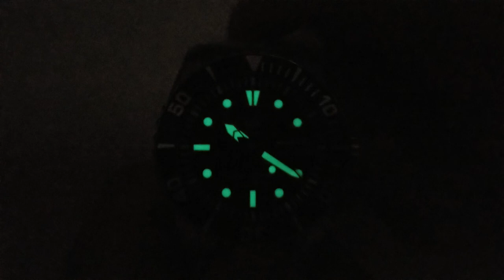Seiko SNZF17 "Sea Urchin": El mejor Seiko 5 ? Reseña completa en español.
Reseña completa en español del Seiko 5 Referencia SNZF17, "Sea Urchin" o "Erizo de mar" , uno de los relojes más íconicos de esta línea automática de entrada de la prestigiosa e histórica marca japonesa. Analizaremos sus especificaciones, su diseño, materiales y acabados, como se ve en la muñeca, el lumibrite e iluminación en la oscuridad, sus pros y contras y llegaremos a una conclusión sobre este reloj estilo diver del cual todos los coleccionistas y amantes de la marca en el mundo entero tanto hablan.